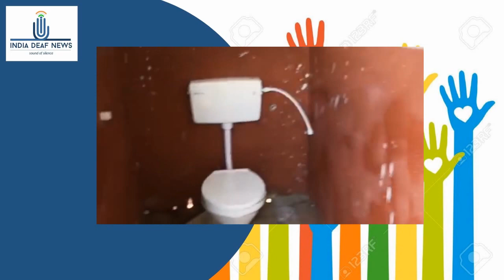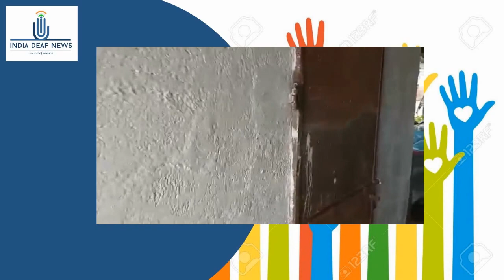A poor paralyses cum deaf person to build new toilet and donors from Deaf people in India-11 Sept